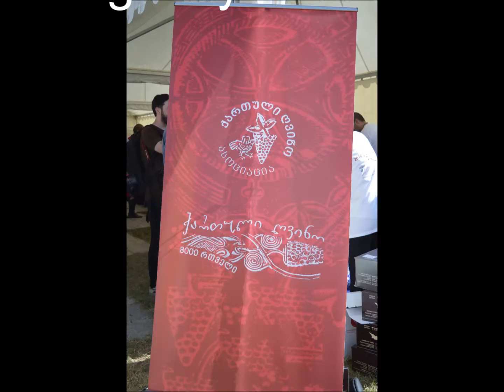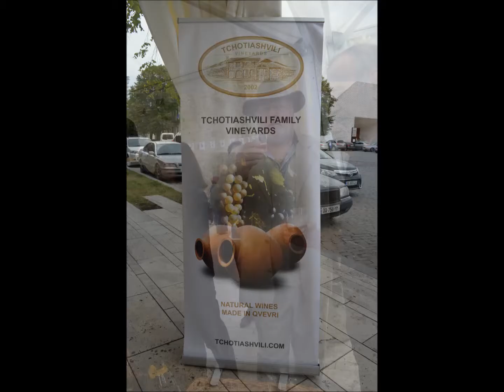Georgian Wine Week. Opening Event in Telavi ქართული ღვინის კვირეული 2016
Georgian Wine Week. Opening Event. Telavi, Kakheti. 22.09.16